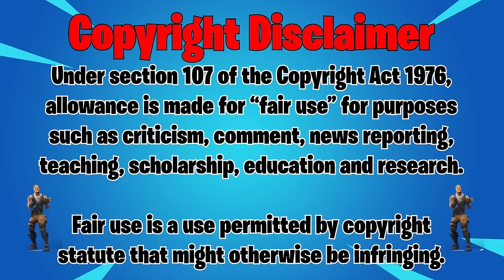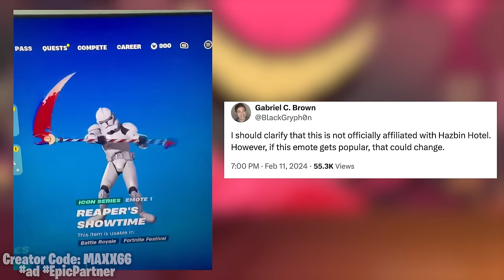Fortnite's Semi-Crossovers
CREATOR CODE: MAXX66 (EpicPartner, ad)

- IGN
- @xllusionist on TikTok
- 2ndJerma
- Unbiased Gamer
- Texas LoneWolf